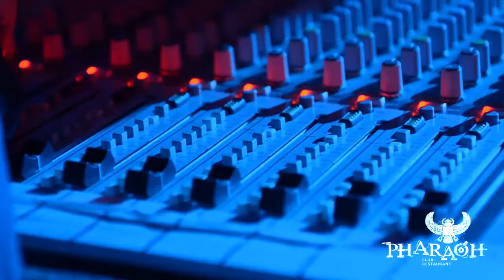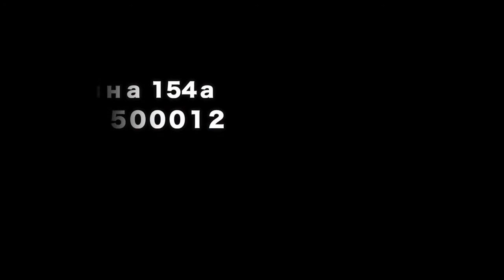Фараон: открой таинственный мир развлечений!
клуб-ресторан ФАРАОН
Барнаул, пр.Ленина, 154а
тел. 500012
Вход с воскресенья по четверг 100
Вход в пятницу/субботу 150 девушки, 300 мужчины
Семь дней в неделю клуб-ресторан «Фараон» радует качественным шоу, изумительной кухней и фантастическим интерьером загадочного и манящего Египта. Каждый вечер «Фараон» начинает в формате ресторана с живой музыкой от лучших вокалистов и групп нашего города, яркими шоу-программами и сюрпризами от ведущего, а после полуночи превращается в модный ночной клуб с лучшими диджеями и специальными гостями со всей страны.
«Фараон» - идеальное место для вашего банкета: около 500 посадочных мест, удобные диваны, разнообразное меню c ценами, которые вас приятно удивят.
Время работы: ежедневно с 18:00 до 6:00.
Face control, dress code, 21+